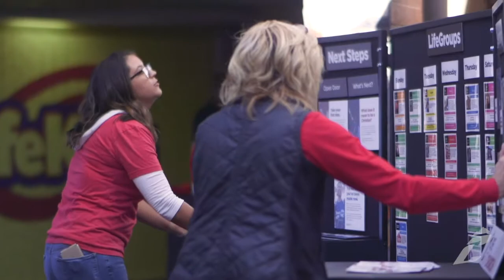3 Year Shout out from Pastor Craig